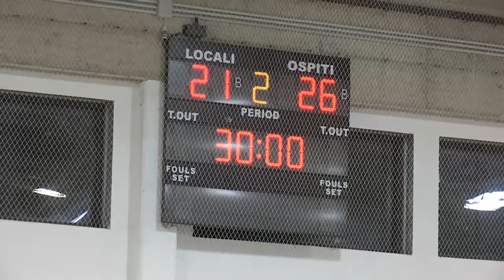Serie A Maschile [17^ giornata]: Città Sant'Angelo - Albatro 21-26